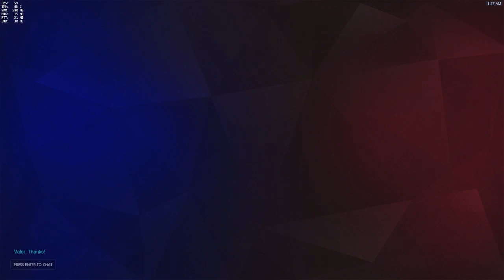Overwatch Gods Playing As Hanzo And Tracer With 44 Elims On PTR